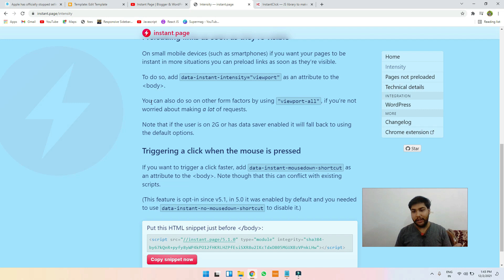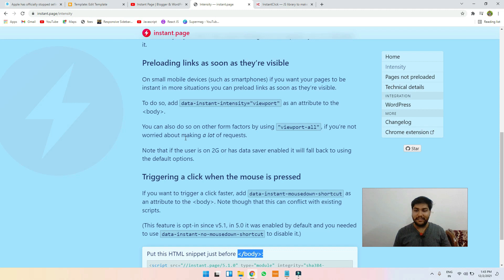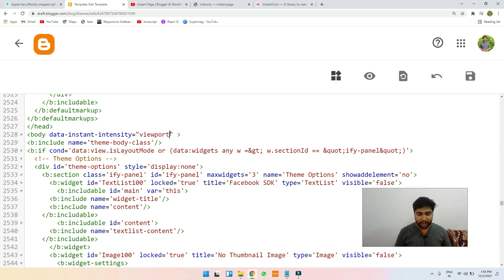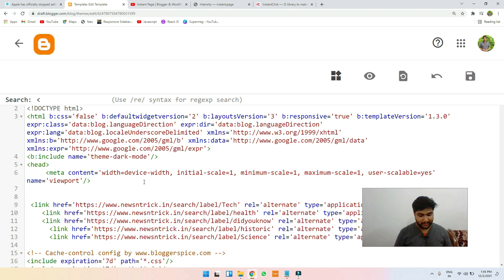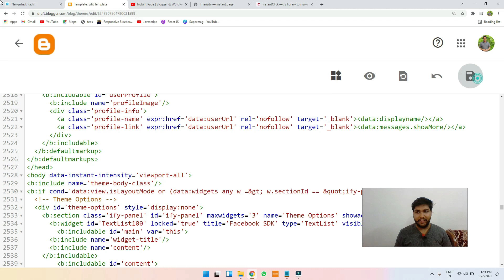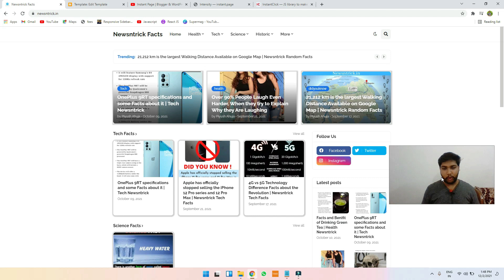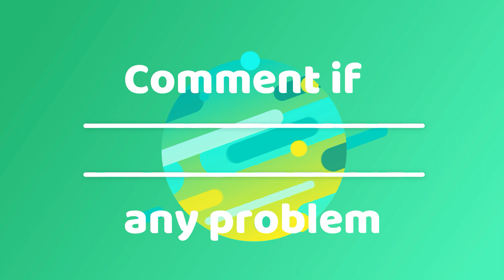Instant.Page Part 2 (Must-watch) | Tool Makes Your Website Super Fast | Blogger | Wordpress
Just discovered new feature of instant.page tool on blogger website load the website content super fast even before the user click into it.